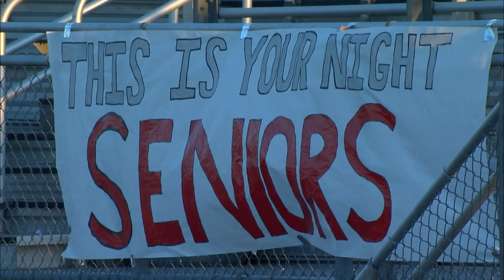EPC Football - Liberty vs Parkland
The Trojans were aiming for their 4th straight win as they celebrated Senior Night against the Hurricanes.